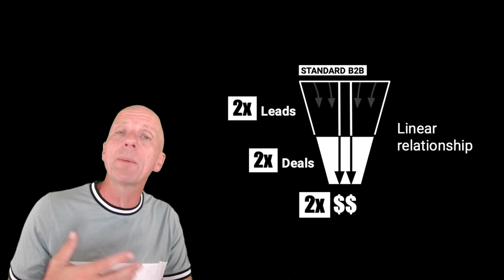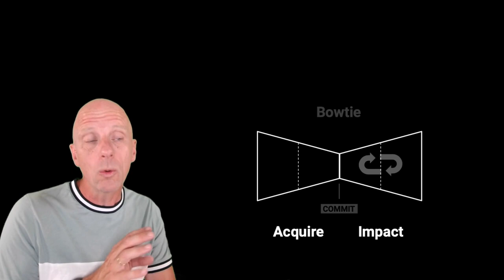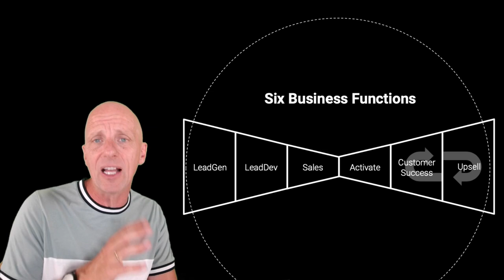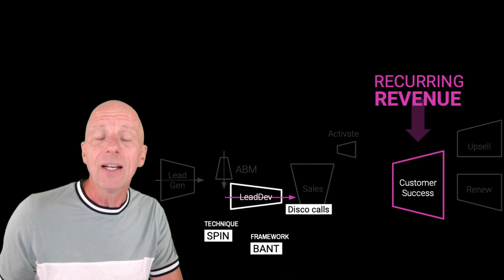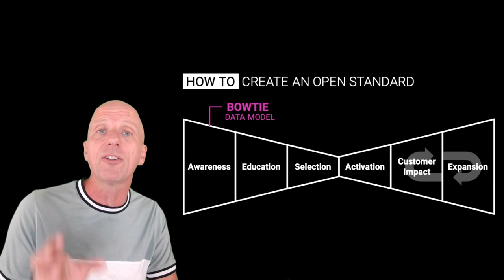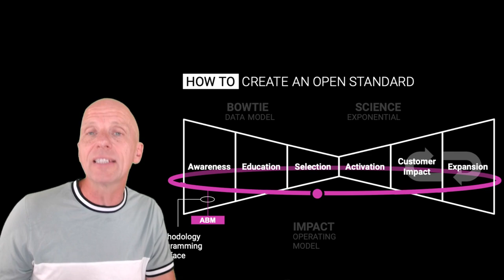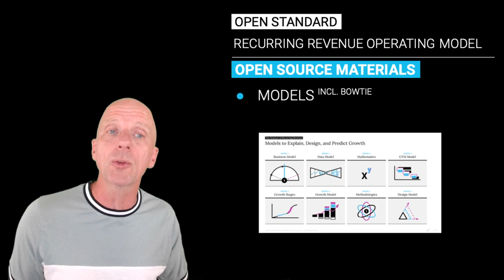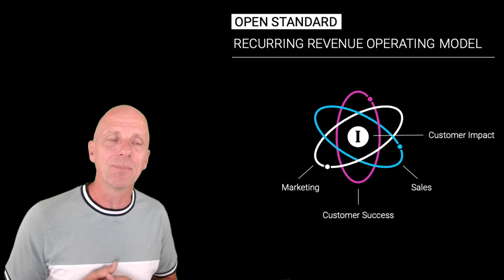An Operating Model for Recurring Revenue businesses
There are plenty of sales frameworks out there, but no cohesive operating model for how recurring revenue businesses can achieve sustainable growth. Until now...

Watch to hear Jacco talk through:
- the key principles of recurring revenue that all revenue leaders should understand,
- how to align the functions of Marketing, Sales, and Customer Success using one consistent open standard
- the fundamental principle of recurring impact, and what it means for how recurring revenue businesses operate

Also see where you can sign up to download the Open Standard templates, all based on lessons learned from working with recurring revenue businesses over the past 10 years.

0:00 The "historic" funnel
3:26 The Bowtie and principles of recurring revenue
6:47 The fundamental shift
7:40 The misalignment of revenue functions
12:21 Realigning using the Recurring Revenue Operating Model
17:48 What is an open standard
18:48 What is available under the open standard

Learn more from WbD Founder Jacco van der Kooij on LinkedIn

About Winning By Design:
We specialize in enabling teams to succeed with Remote Selling. Our roots come from advising and collaborating with high-growth startups and mid-market SaaS companies, and we now help global enterprise organizations apply those best practices to achieve sustainable growth. Trusted by 500+ organizations around the world.